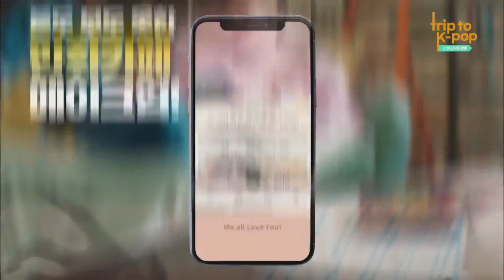[LIVE] TRIP TO K-POP - 3 Day (2020.05.21 /Thu)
[ TRIP TO K-POP / Live Streaming ]

The best way to enjoy K-POP while keeping your distance
Online Music Voyage, [TRIP TO K-POP]

∨ 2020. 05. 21(Thu)  PM 7:00 (KST)
∨ Live on YouTube "THE K-POP"  Are you ready ?

(5.21 Thu) Today's Line-Up :
0. Host (MC) : SANDEUL
0.

온라인으로 즐기는 K-POP 콘서트!   [랜선음악여행! Trip to K-POP]

5월 21(목) 저녁 7시!  온라인 라이브 공연에 여러분을 초대합니다.

5월 21일 (목) 오늘의 라인업:
 0. MC : 산들
0.

 * [THE K-POP] 유튜브 채널과 한국 콘텐츠 진흥원 유튜브채널,     Vlive (브이라이브)에서도